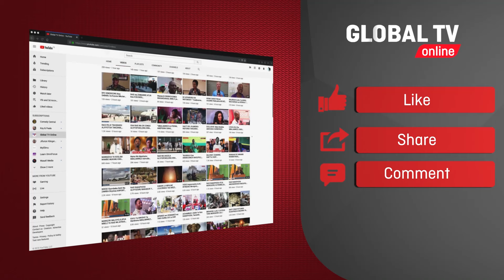AUNT EZEKIEL - "SIJAWAHI KUWAONA MANARA na ZAIYLISSA TANGU WAMEANZA MAPENZI -NAWAONA TU INSTAGRAM"..